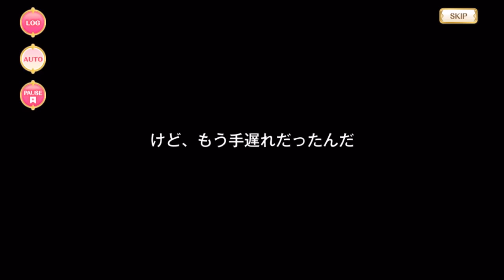マギレコ - 瀬奈 みこと 魔法少女ストーリー ※BGMあり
Sena Mikoto's Magical Girl story (MGS or MSS).

00:00 - 1話 『出会ってしまったふたり』
17:09 - 2話 『偽りの中で』
29:22 - 3話 『夜になる前に』